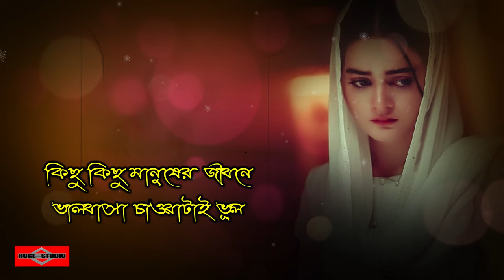বেঁধেছিল যে এই বুকে ঘর 😭 Kichu Kichu Manusher Jibone New Version Bangla Sad Song 2024 Huge Ayna Ghor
বেঁধেছিল যে এই বুকে ঘর 😭 Kichu Kichu Manusher Jibone New Version | Bangla Sad Song 2024 | Huge Studio Ayna Ghor

This is our new bangla song 2023 and bangla new song video 2023 Name বেঁধেছিল যে এই বুকে ঘর 😭 Kichu Kichu Manusher Jibone New Version Bangla Sad Song 2024 sad romantic song bangla 2023 as a Bangla Song 2023 also Romantic Song Bangla 2023 Huge Studio - Ayna Ghor Bangla sad song 2023 is a sad bangla song 2023 This song created by Huge studio as a Bangla sad song 2023. Hope You Guys like it heart 2023 music video. মধুর কিছু সময় যে জীবনে আসে 😍 Modhur Kichu Somoy - Ei Vabe Jodi Kete Jai - Kichu Kichu Kotha and Tomay Dekhte dekhte ami jeno ondho hoye jai - Amar Hridoy ekta ayna Song is very musch popler in tiktok and likee.

Original Song Credit:
Song: Kichu Kichu Manusher Jibone
Cast: Shakib Khan, Shabnur & Riaz.
Singer: Andrew Kishore & Kanak Chapa
Lyricist: Mohammad Rafiquzzaman
Movie: Shopner Basor
Director: F.I Manik
Label: Anupam

কিছু কিছু মানুষের জীবনে গানের লিরিক্স

বেঁধেছিল যে এই বুকে ঘর
সেই তুলেছে বুক ভাঙ্গা ঝড়

যে আশা ছিল স্বপ্নে আমার
সত্যি হয়ে উঠলো না আর

কিছু কিছু মানুষের অন্তর
হয়ে যায় খেলার পুতুল।

কিছু কিছু মানুষের জীবনে
ভালবাসা চাওয়াটাই ভূল।

চেয়েছি যাকে ভালোবেসে
অন্য কারো হয়ে গেছে সে

হৃদয়ে প্রেমের ফুল ফুটালাম
বিনিময়ে তার কাটাই পেলাম

কিছু কিছু মানুষের ভাগ্যে
কোনদিন ফুটেই না ফুল।

ভালবাসা চাওয়াটাই ভূল
ভালবাসা চাওয়াটাই ভূল
সারাটি জীবন ধরে দিতে হয়
সুধু সেই ভূলের মাসুল।

ভালবাসা চাওয়াটাই ভূল।।